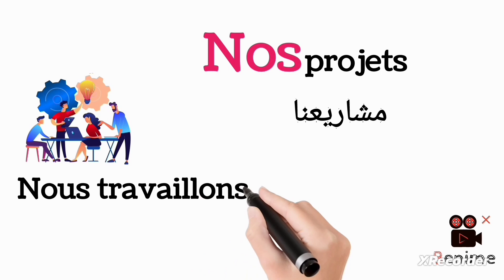ضمائر الملكية في اللغة الفرنسية ببساطة للمبتدئين. les adjectifs possessifs